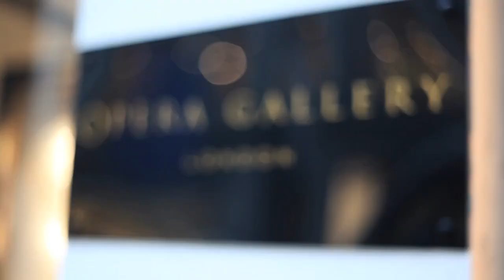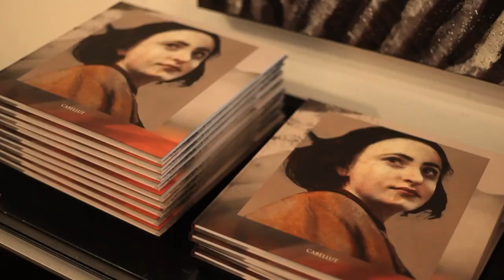Lita Cabellut - Portait of human knowledge - Opera Gallery London 2012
Lita Cabellut - Portait of human knowledge - Opera Gallery London

In 2012, Lita returned to London with "A portrait of human knowledge".  This collection of works utilises her signature style; reflecting human emotion through the strokes on the canvas.
Cabellut dramatically depicts some of the most influential icons of 'knowledge' from the past 150 years. Ranging from Stravinsky, Nureyev, Marie Curie, Billy Holiday, Garcia Lorca, Rudolf Steiner to Sigmund Freud.
Lita's ever-communicative and recognisable style known as the 'Cabellut palette' -a contemporary variation of the fresco technique- ensures that these portraits will once again represent the beholder with 'A voyage through the eyes of the figure' (Robert C.Morgan).